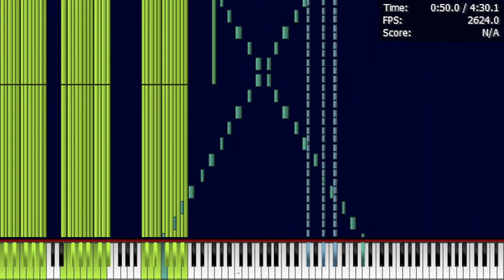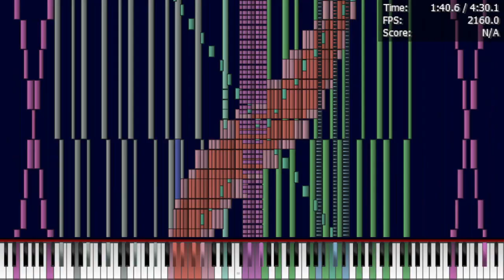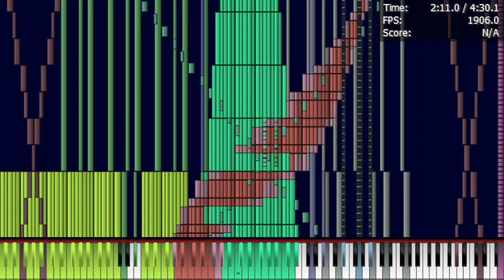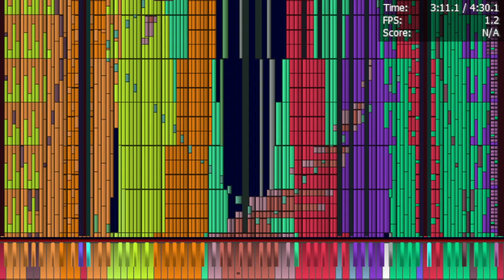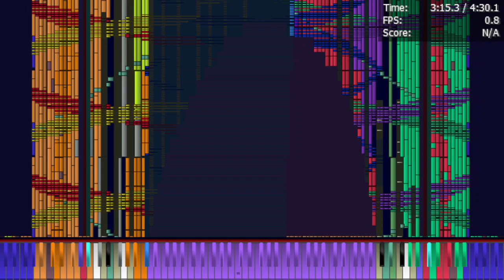[Black MIDI] Heart and Soul - 19.4 Millones de notas (PFA Legit run)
Una vez mas poniendo a prueba mi laptop, aunque lo hice ya que se me hizo extraño que al PC de JERN no haya logrado correr el MIDI completo hmmm 🥤

---MIDI Info---
Made by: Carlos S.M
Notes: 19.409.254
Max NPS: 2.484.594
Max Polyphony: 90.481!!
Specs de mi laptop:
Intel Core i7-11800H
32GB RAM DDR4
NVIDIA RTX 3060 (Laptop GPU)
Soundfont Used: Bright Liminal Pianocore.sfz (Private)